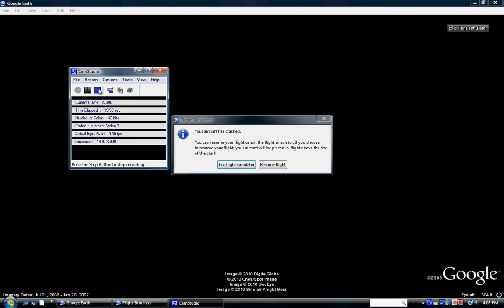Flight Simulator (Google Earth)